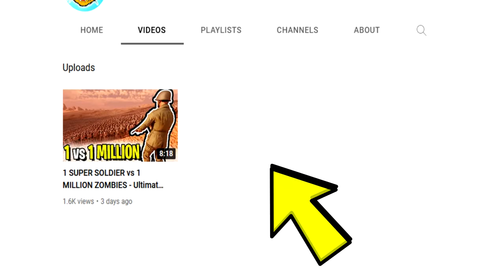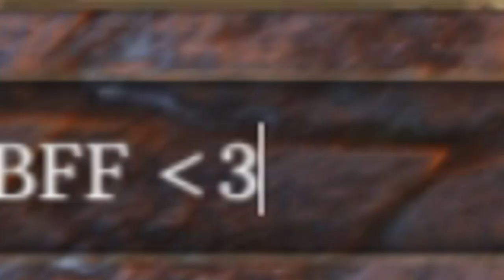I CREATED A HUMAN TORNADO IN ULTIMATE EPIC BATTLE SIMULATOR 2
Today I'm gonna make a human tornado out of 20,000 soldiers, hurricane of arrows from 200 fullauto archers and a volcano eruption from 100 fullauto sherman tanks. Enjoy! :D